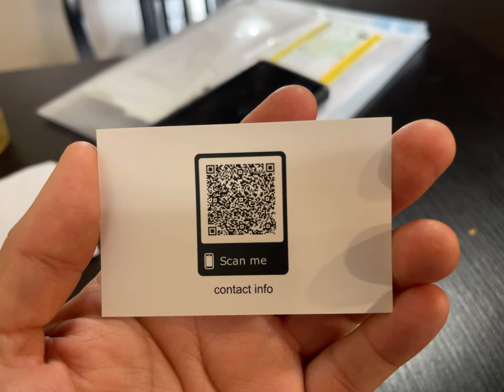Las Donas Pupusas de Lynwood Ca. 2024 #2